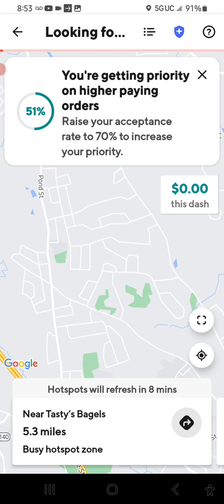FRIDAY MORNINGS DASH PART 1 DOORDASH SOME THINGS TO TALK ABOUT.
Hi folks, I accidently uploaded part 2 before part 1...lol...so here is PART 1 FRIDAY MORNING DASH..Happy 4th Weekend, see u on the next one.